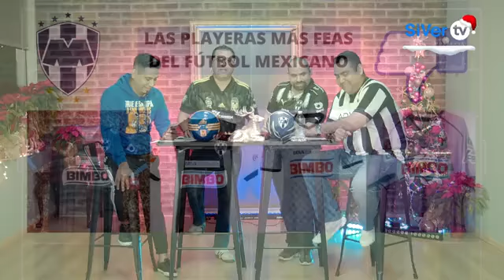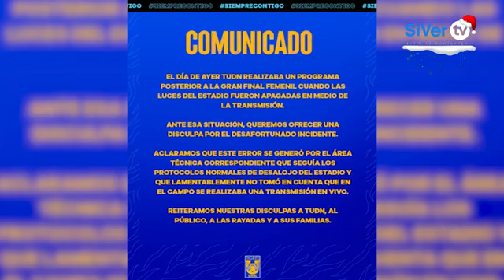Los jersey más feos del fútbol mexicano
"Desde la Barra con la afición", comentan sobre el nuevo jersey de rayados y como se parece a la del Querétaro, no te pierdas todos los detalles más importantes del mundo deportivo con la aficción,